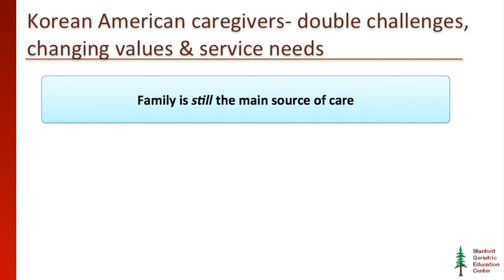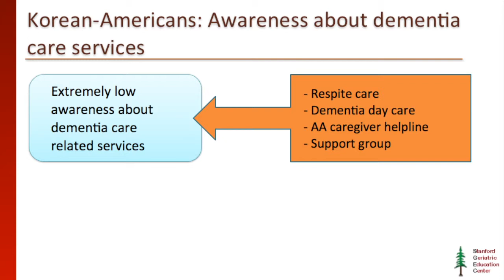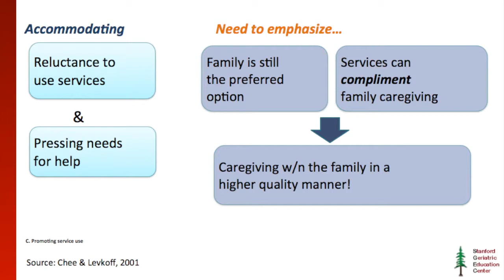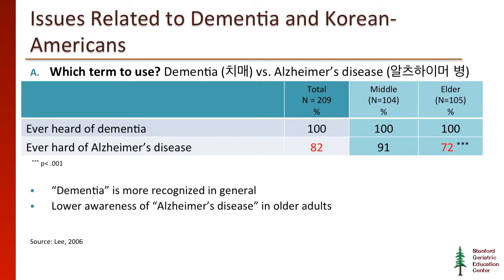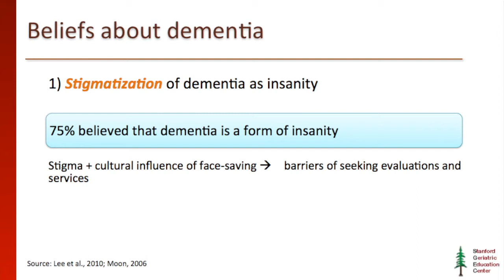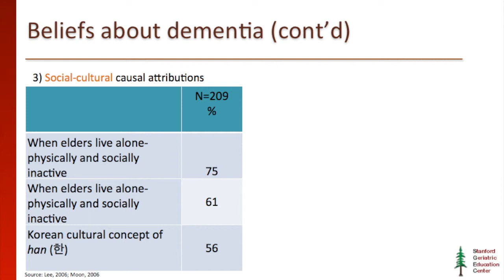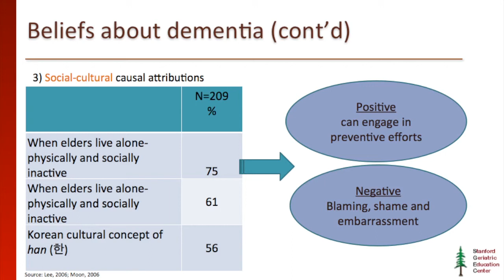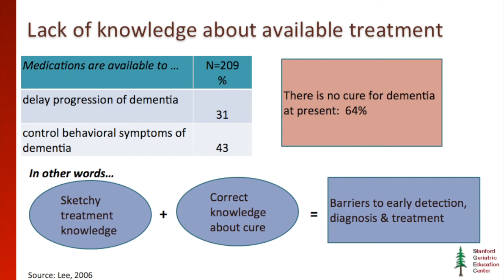Issues in Assessment of Dementia Among Korean American Families